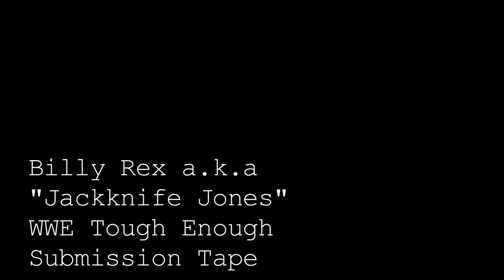Jackknife Jones - WWE Tough Enough Submission Tape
Jackknife Jones comes back from a horrific injury to submit a "Tough Enough" Tape to WWE